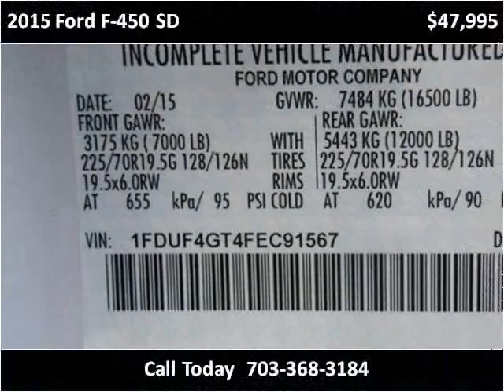2015 Ford F-450 SD New Cars Manassas VA